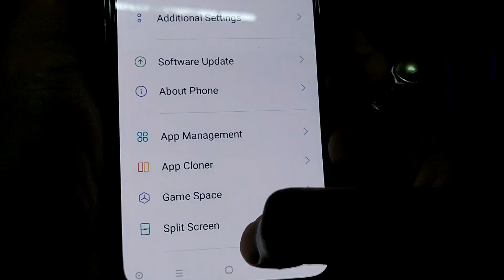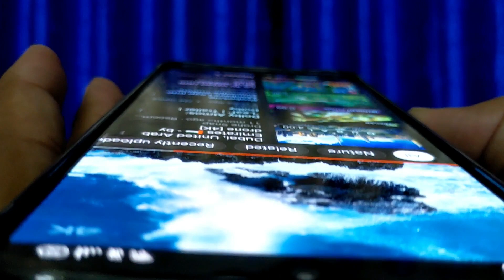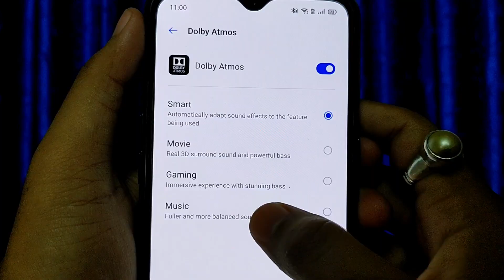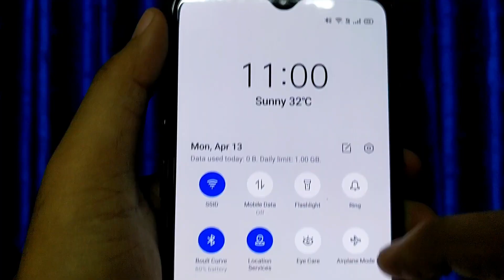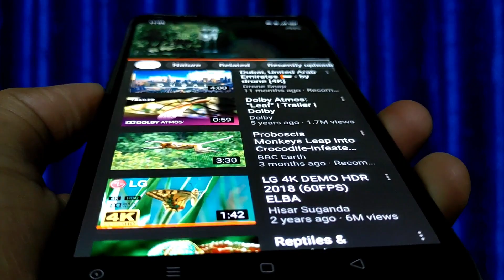Realme X2 Full & Long-Term Review | অনেক অজানা কথা যা আপনি জানেন না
In this video i m going to review Realme X2 in depth and this video is all about realme x2 full and long term review in bangla. realme x2 has too many features that is not present any of the redmi devices in that price still. Realme x2 is not only the first budget device that is offering video bokeh mode but also its offering us a very good amoled pannel in this price. due to super amoled display realme x2 is the best budget phone under 20 k segment.
So please watch this video full to know more about realme x2.

Realme X2 Biggest Problems and Bugs || Realme X2 এর সবথেকে বড়ো খারাপ দিক যা কেও বলেনি